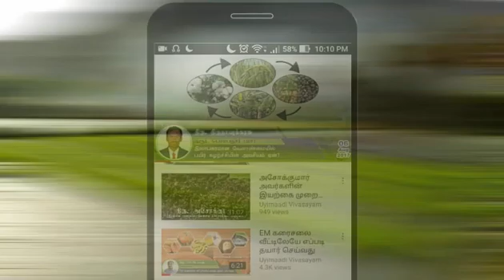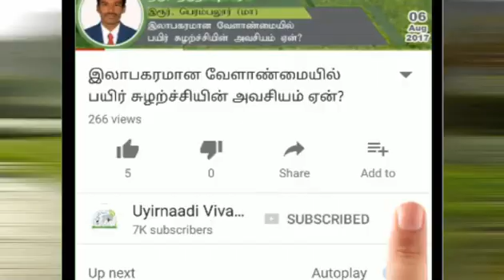நாற்று நடும் இயந்திரத்தின் சாதக, பாதகங்கள் | Advantages & Dis.. of Paddy Transplantation Machine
நாற்று நடும் இயந்திரத்தின் சாதக, பாதகங்கள் பற்றிய தகவல் வழங்குபவர் திரு. இளங்கோ அவர்கள் | Advantages and Disadvantages of Paddy Transplantation Machine